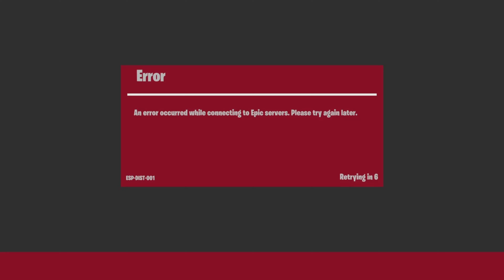Last Game Of The Season But What Is The Outcome?? 🥳🤔🤣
😜 SOCIALS 😜

           INFINITYOFFICIAL